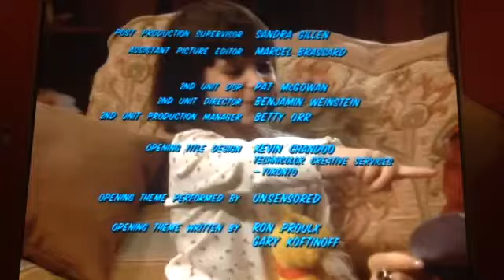Family Channel (X2)/Pope Productions/Shaftesbury (2005) Grade-Point Average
Grade-Point Average (2005) From Life With Derek